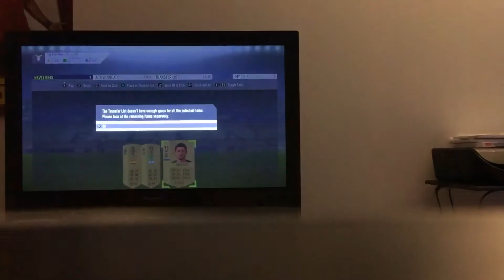Red arse incoming! - Fifa 18 pack opening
RED ARSE!